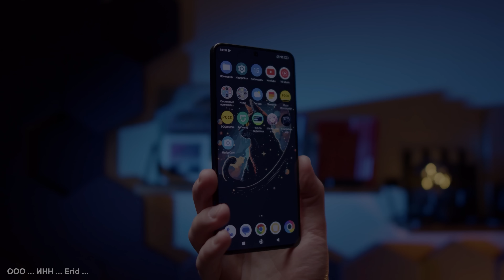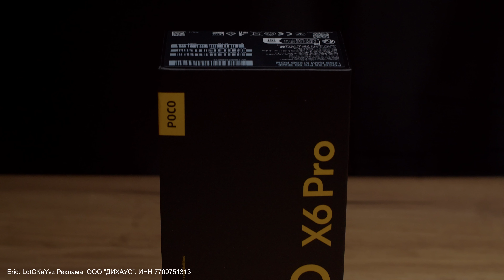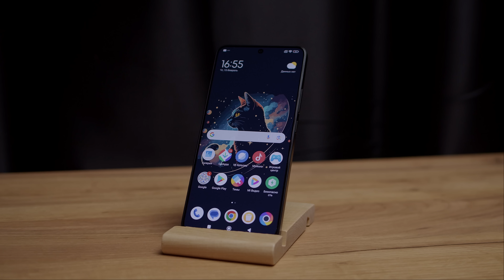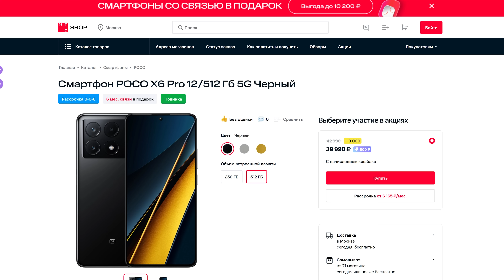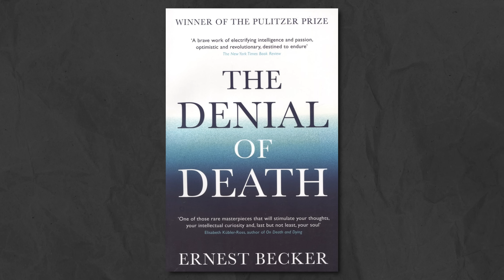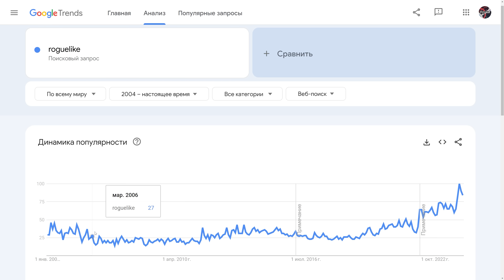Как игры высмеивают смерть и помогают смириться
Купить POCO X6 и X6 Pro онлайн и в магазинах МТС

Erid: LdtCKaYvz Реклама. ООО “ДИХАУС”. ИНН 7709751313

00:00 - Всё взаимосвязано
00:55 - Интегиация
03:12 - Кухонная философия
05:46 - Отрицание смерти
08:03 - Смерть основа игрового баланса

Видео — Луцай